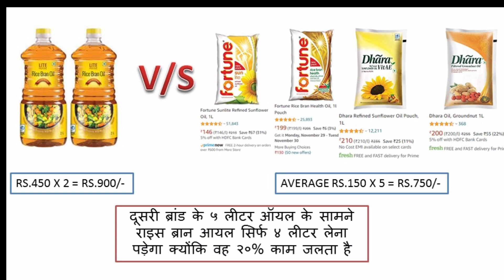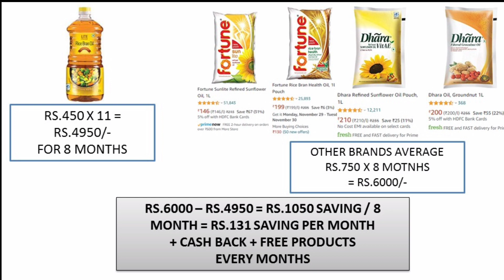अब राइस ब्रान ओइल यूज़ करने से 575 की हरमहिने बचत होगी ! Vestige Rice Bran Oil New Calculation Nov 21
अब राइस ब्रान ओइल यूज़ करने से 575 की हरमहिने बचत होगी
Vestige Rice Bran Oil New Calculation Nov 2021

IN THIS CHANNEL YOU WILL GET ALL INFORMATION RELATED TO
VESTIGE OFFERS
VESTIGE PRODUCTS
VESTIGE PRODUCTS DEMO
VESTIGE SCHEME